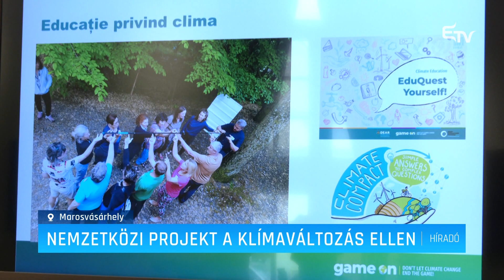Nemzetközi projekt a klímaváltozás ellen – Erdélyi Magyar Televízió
A „Game on! Ne hagyjuk, hogy az éghajlatváltozás vessen véget a játéknak” projekt eddigi eredményeit mutatta be a Milvus természetvédő csoport. Céljuk felhívni a figyelmet a klímaváltozás fenyegetésére és a fiatalok mozgósítása. A több mint három éve zajló projekt 4 éves időtartamra szól.